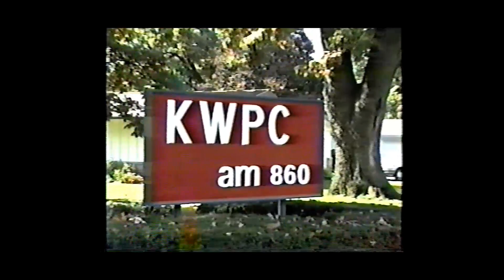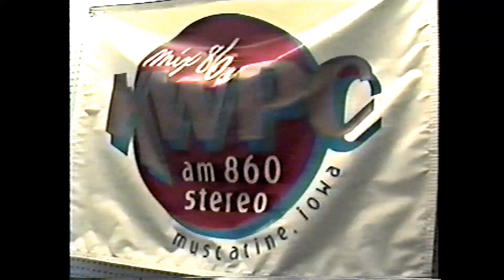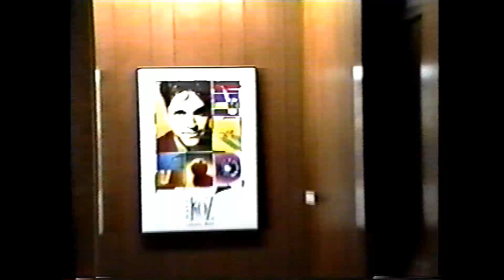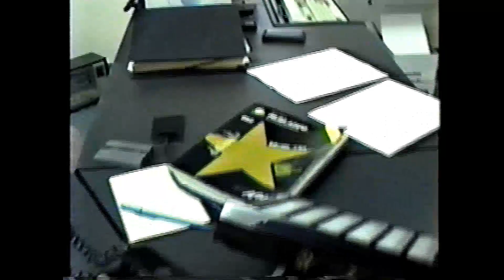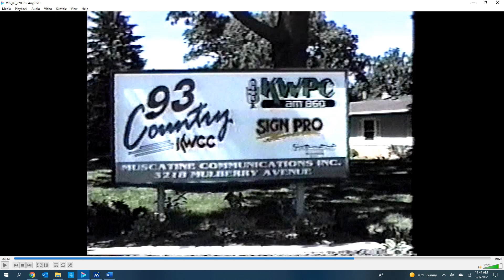A Fairytale Story - (KWPC Radio 1993)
This is a video story about the resurrection of a radio station. The lead characters are a couple who met on a "Blind Date" on February 15, 1992. They got engaged one month later... married three months after that... and bought a radio station three months after that. If that isn't a Fairytale, I don't know what is.